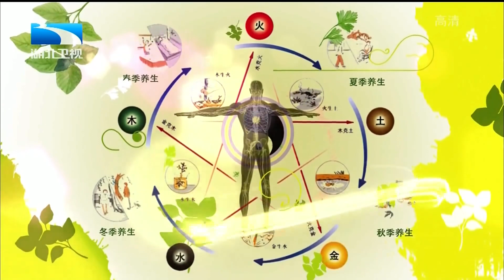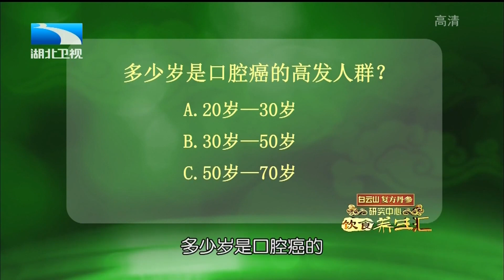口腔溃疡总不好?医生分享3个“妙招”,消炎止痛,促进愈合【饮食养生汇】